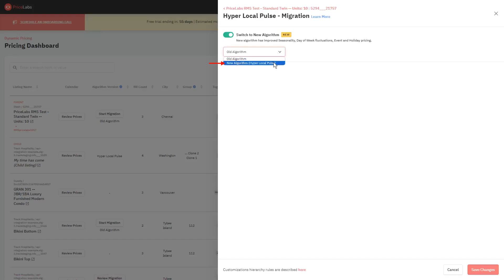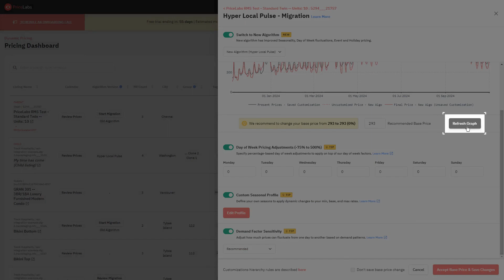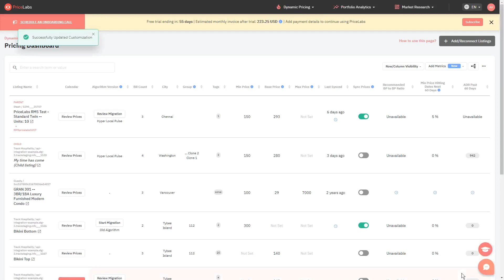How to migrate to our new algorithm (Hyper Local Pulse) - Less than 10 listings | PriceLabs